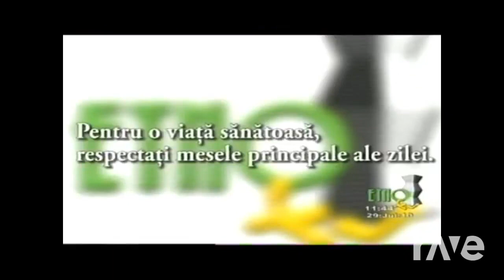Etno TV Idents (2009-2012) | RaveDJ | Part. 1